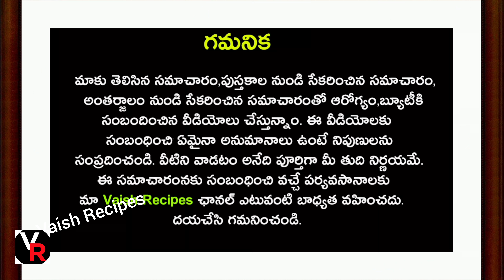ఈ సూపర్ గింజలలో దాగి ఉన్న ఆరోగ్య రహస్యాలు.. తెలిస్తే వదిలిపెట్టరు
Amazon Offers కోసం కింద ఇచ్చిన లింక్ ని Click చేయండి.